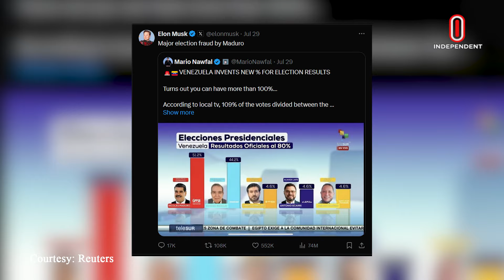যে কারণে ভেনেজুয়েলায় বন্ধ হলো এক্স | Nicolas Maduro | X | Independent TV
ভেনেজুয়েলায় বিতর্কিত নির্বাচনে জয়ী হওয়া প্রেসিডেন্ট নিকোলাস মাদুরোর বিরুদ্ধে বিক্ষোভ ছড়িয়ে পড়েছে। পরিস্থিতি নিয়ন্ত্রণে দেশটিতে ১০ দিনের জন্য সামাজিক যোগাযোগমাধ্যম এক্স বন্ধের ঘোষণা দিয়েছেন মাদুরো। স্থানীয় সময় বৃহস্পতিবার তিনি এ ঘোষণা দেন।